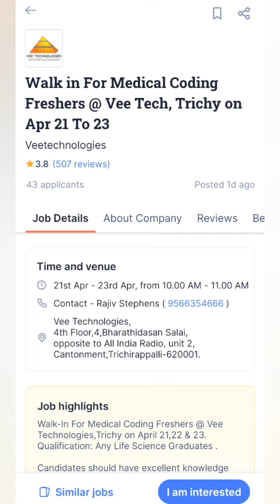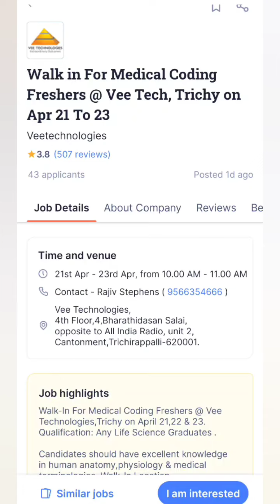Freshers Medical Coding Jobs Walk-in Drive Vee Technologies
Rajiv Stephens- 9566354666 (Available on WhatsApp)

Freshers Medical Coding At Vee Technologies ,Freshers Medical Coding Jobs Walk-in Drive Vee Technologies At
Tiruchirapalli/Trichy,Freshers Medical Coding Jobs,Freshers Medical Coding Walk-in drive,
Walk-in Drive Vee Technologies ,
Walk-in Vee Technologies ,Walk-in Drive Vee Technologies Freshers Medical Coding,Walk in For Medical Coding Freshers,Any Life Science Graduates Jobs, Medical Coder Trainee openings,